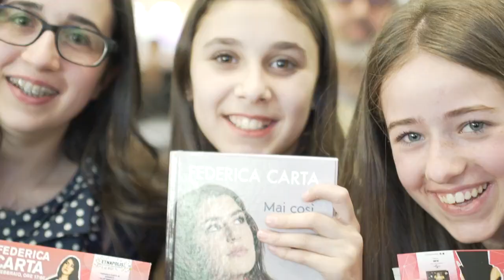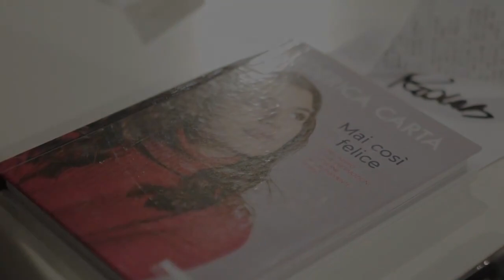Etnapolis | Firmacopie Federica Carta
Ci siamo emozionati, divertiti ed abbiamo cantato... tutti insieme!🎤

Riviviamo assieme le emozioni del firmacopie con Federica Carta!👩

Buona visione!